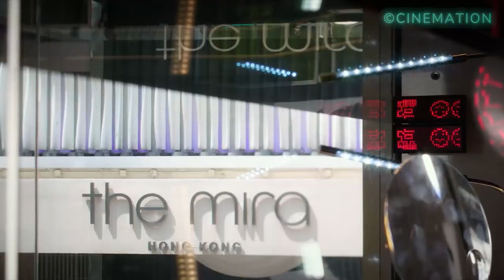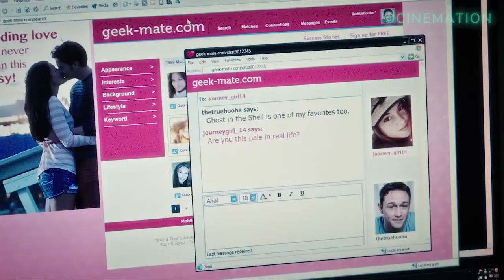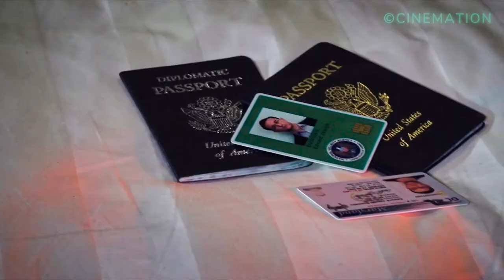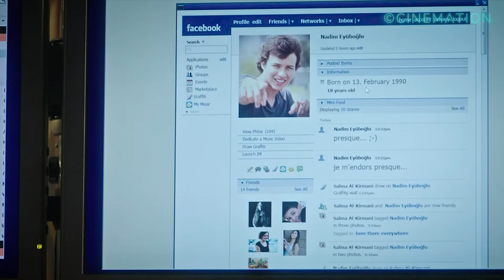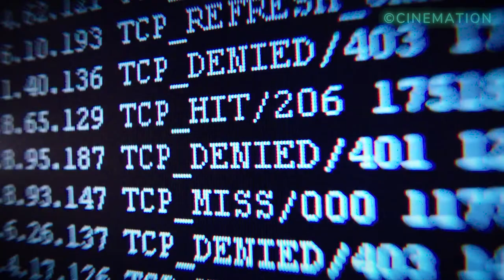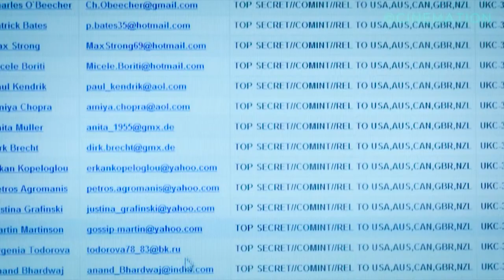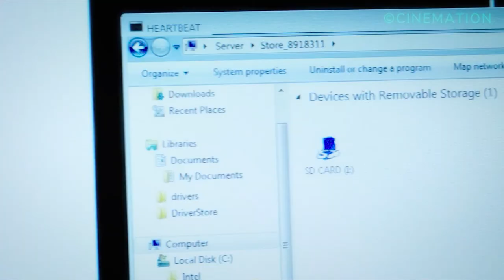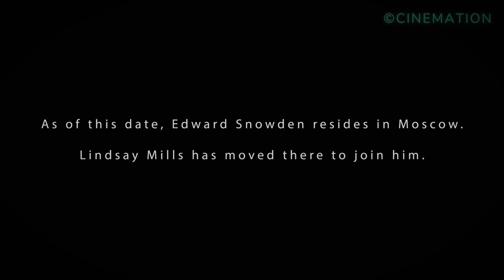Dieser Mann hat die gesamte NSA überlistet und ihre illegalen Überwachungstechniken veröffentlicht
Filmtitel: SNOWDEN (2016)
Die illegalen Überwachungstechniken der NSA werden von einem Mitarbeiter der Behörde, Edward Snowden, in Form von Tausenden von geheimen Dokumenten, die an die Presse verteilt werden, an die Öffentlichkeit gebracht.